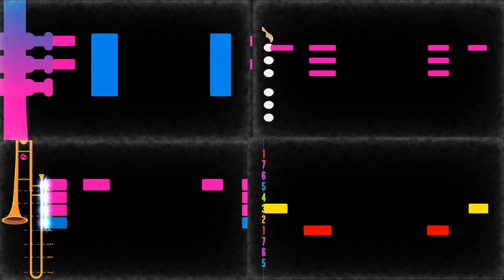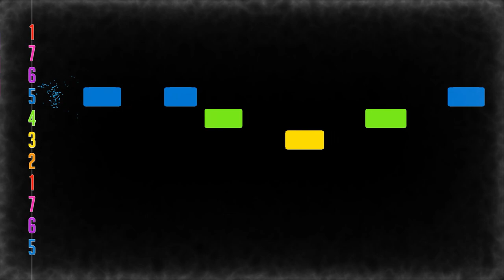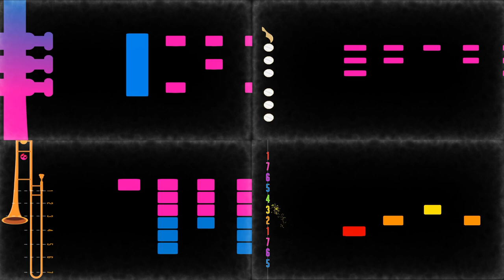Memorising the first 5!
Al McEvoy Music - Your FREE source of modern music resources

Top Left: Trumpet
Top Right - Alto
Bottom Left - Trombone
Bottom Right - Scale Degrees:
Concert Instruments (Guitar, Piano, Flute, etc.)
1 = Bb | 2 = C | 3 = D | 4 = Eb | 5 = F | 6 = G | 7 = A
Bb Instruments (Trumpet, Clarinet, Tenor, etc)
1 = C | 2 = D | 3 = E | 4 = F | 5 = G | 6 = A | 7 = B
Eb Instruments (Alto, Baritone, etc)
1 = G | 2 = A | 3 = B | 4 = C | 5 = D | 6 = E | 7 = F#

NEW SEPARATE CHANNELS FOR 2024